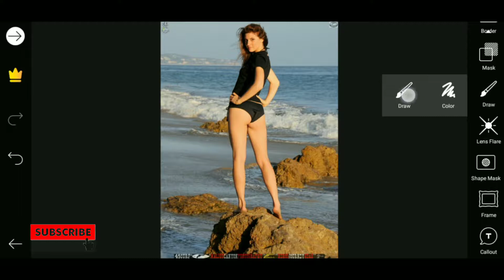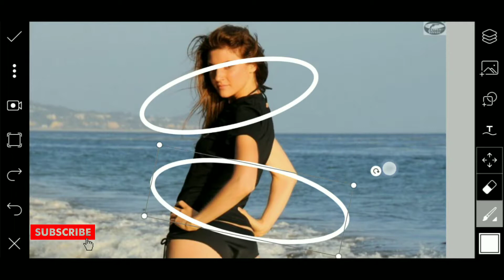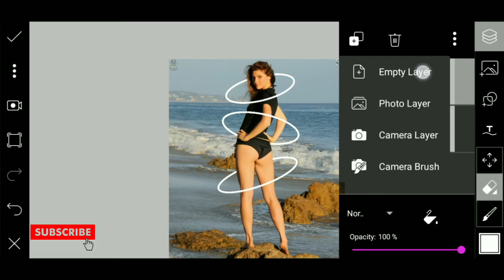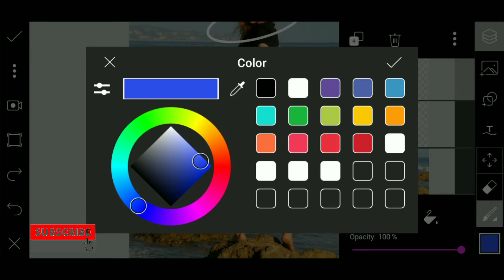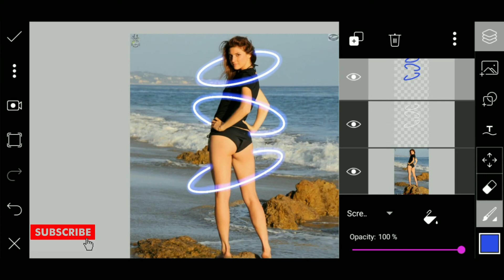TRENDING INSTAGRAM CIRCLE EDITING | circle image tutorials | hindi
This video is only knowledge purpose please don't use in wrong way.

Hello dosto aapka mere channel ___PAYA HELP___ par bahut bahut sawagt hain.
Es video me bataya gaya h ki .aap kis parkar is circle type so image bana sakte hain.apne phon see hi .

So agar video pasand aai h to video ki like👍 karna na bhule.
par bhahut sarri video aati rahti h jo aapke liye bhut fayde mand ho sakti h.
sooo...Keep sport..

Samsung Galaxy M20 m 3 gb ram

Redmi Y2 3GB RAM

Redmi 6 Pro 64GB

Redmi 6 Pro Gold, 4GB RAM

Xiaomi Mi A2 Black, 4GB RAM

OPPO K3 4gb ram

Apple iPhone 7 Plus

Universal Mobile Holder

Foldable Tripod with Mobile Clip ONLY RS 220

Marklif Gorilla Tripod

BOYA B1 M1 MIC

Canon EOS 1500D

Canon EOS 200D 24.2MP

YOUR QUIRES .

🙏🙏TNX. FOR WACHING🙏🙏 .

🌐🌐🌏keep Sporting 🌐🌏🌐